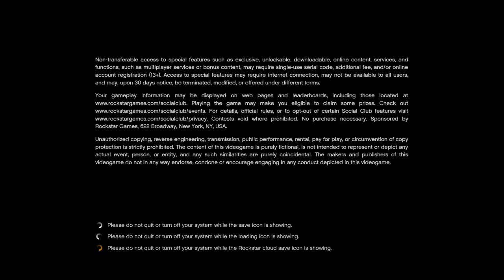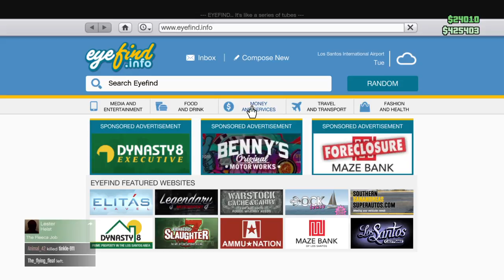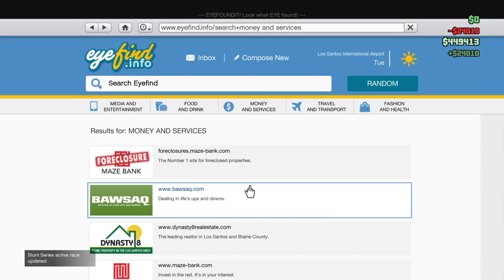Grand Theft Auto V Hiest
Shoutout to Axis GamingHD